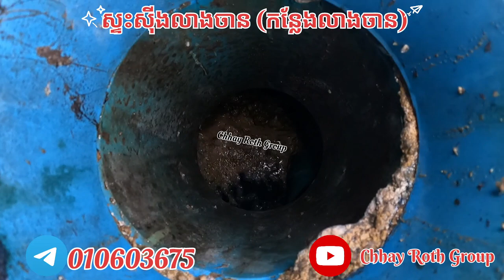ស្ទះកន្លែងលាងចាន (សុីងលាងចាន) Drain Clearing Service. Telegram 010603675